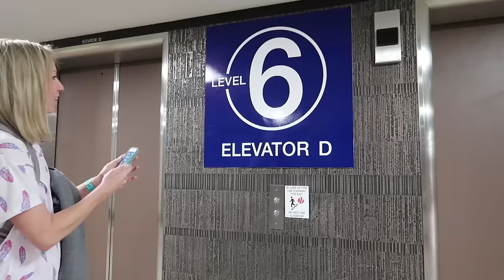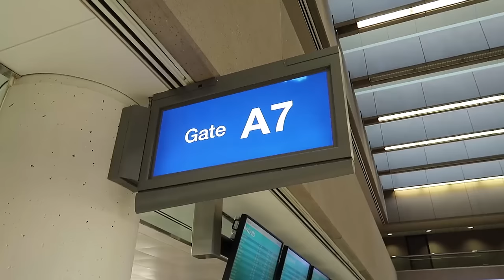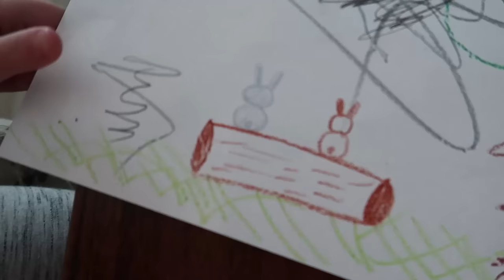Addy and Maya Meet Their NEW Cousin !!!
Aunt Karen had her first baby, Layla-Jane, and the girls are off to go visit them at the hospital. Addy and Maya are so excited to welcome their first cousin into the world!

Wait by Fantoms
909 by Shane Becker
Come On Over by Finn's Fandango